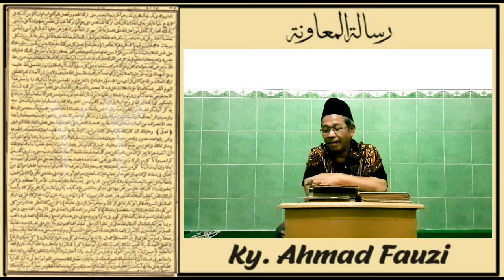Risalah Muawanah part 29